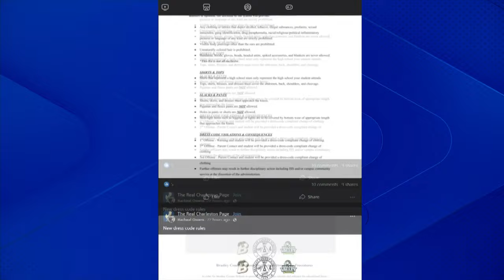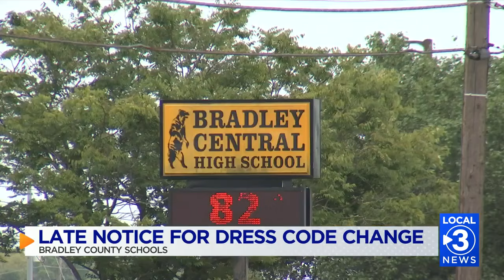Bradley Central High School changes student dress code days before first day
The first day of school is Tuesday, August 6.